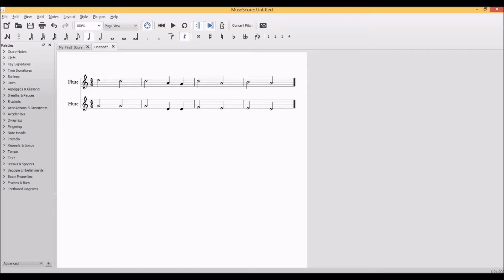Música medieval Organum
Ejemplo de música medival de organum. Hay una melodía y las voces que acompañan se mueven con movimientos paralelos por 4ª o 5ª.